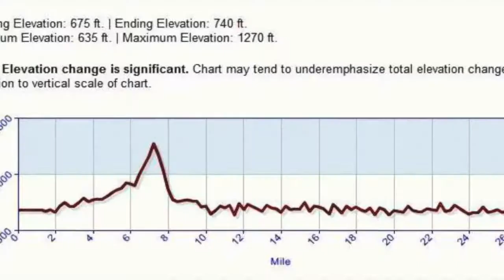Runner Chef - Marathon Promo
Check back soon for the Runner Chef Marathon Video!